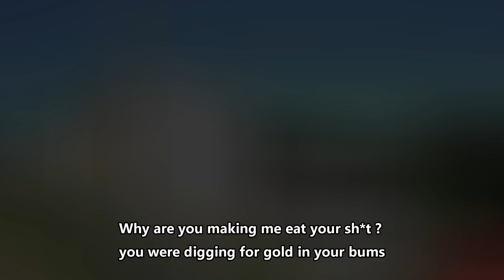One Friend Who Love to Do Disgusting Things